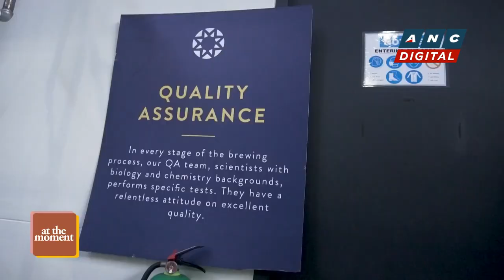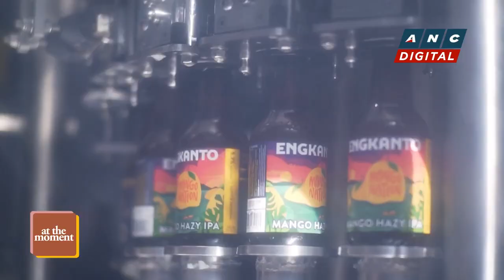Discover the enchantment of flavor with Engkanto Brewery's craft beers | ANC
At The Moment: At the Moment takes us to Engkanto Brewery, one of the world's best Filipino brands.